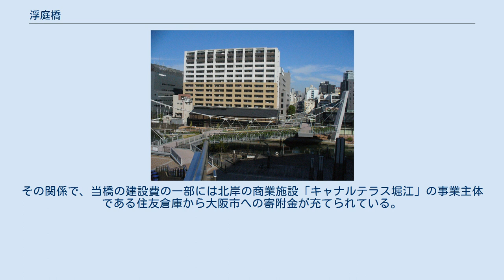浮庭橋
橋上（2009年10月23日撮影） 浮庭橋（うきにわばし）は、大阪府大阪市の道頓堀川に架かる人道橋である。
大阪市浪速区湊町1丁目と西区南堀江1丁目を結ぶ。
 北岸は若者向けの店舗が並ぶ堀江、南岸は複合施設湊町リバープレイスやJR難波駅、大阪シティエアターミナルがある。
 デザインコンペにより採用された「浮かぶはらっぱ」をコンセプトに設計されており、両岸の主塔からケーブルワイヤで鋼床板を吊る構造になっている。
橋上は芝生や植栽、橋桁はツタにて緑化され、通行だけでなく憩いの場としても用いられている。
 北岸の主塔付近は、中之島に藩の規模に見合わない狭小な蔵屋敷しか持っていなかった加賀藩が、1870年（明治3年）に入堀を備えた約5千坪の蔵屋敷（南堀江新屋敷）を新設した場所にあたる。
蔵屋敷跡には1882年（明治15年）に大阪府会議事堂が置かれたが1892年（明治25年）に焼失移転し、1902年（明治35年）に跡地を住友倉庫が取得した。
その関係で、当橋の建設費の一部には北岸の商業施設「キャナルテラス堀江」の事業主体である住友倉庫から大阪市への寄附金が充てられている。
南岸の主塔付近はかつての桜川分岐点にあたる。